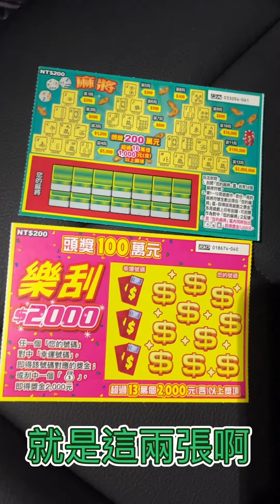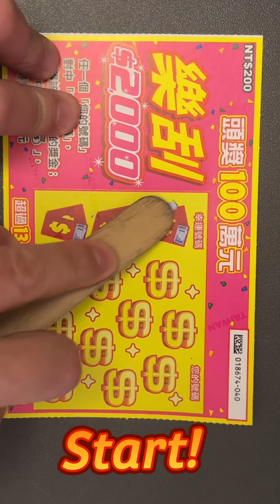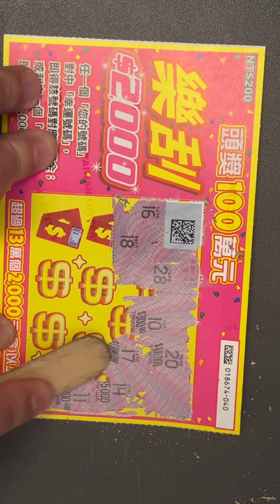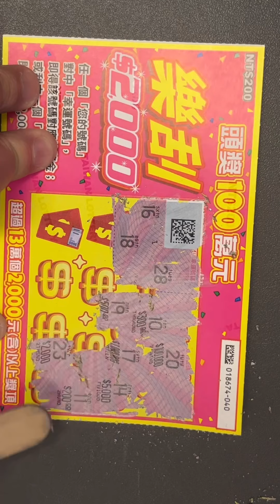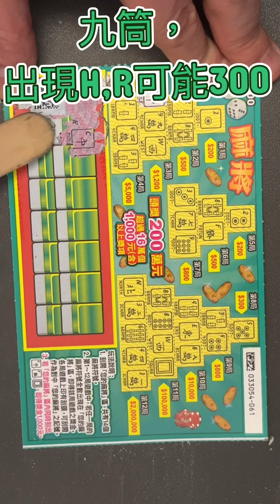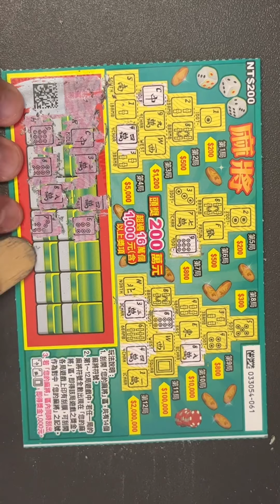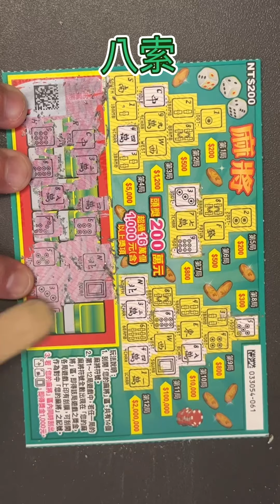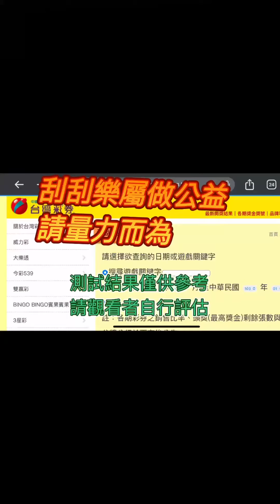刮刮樂 9月5日 新發售：麻將及樂刮2000，買前八碼加總等於尾碼，兩張實測0186741-040；033054-061哪張會中？刮刮樂 Lottery ticket#宝くじ#スクラッチ#즉석복권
刮刮樂 9月5日 麻將及樂刮2000，買前八碼加總等於尾碼，兩張實測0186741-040；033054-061